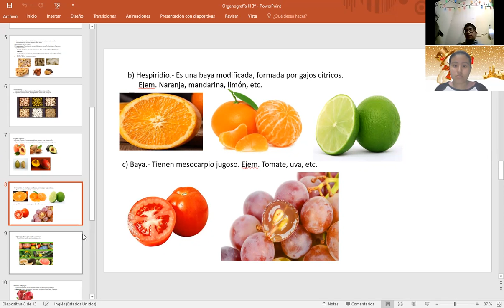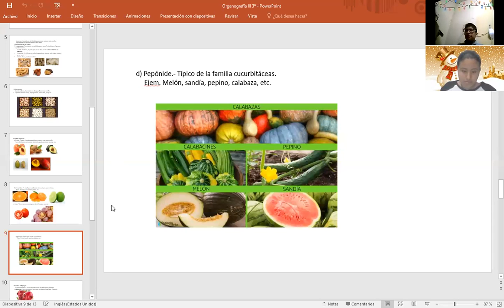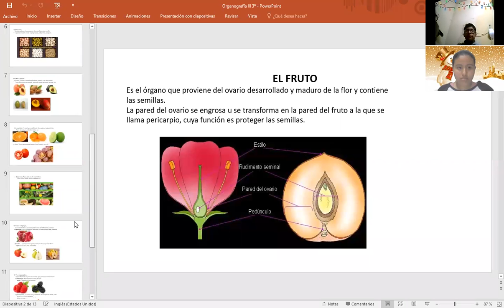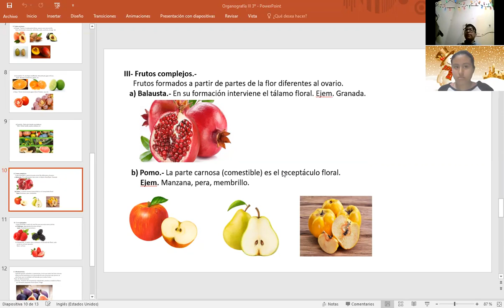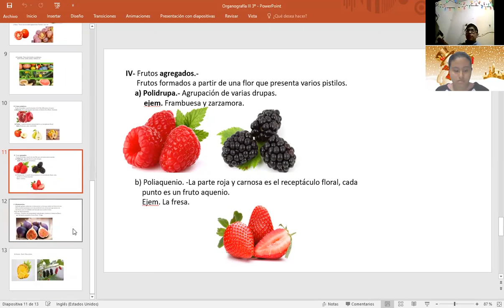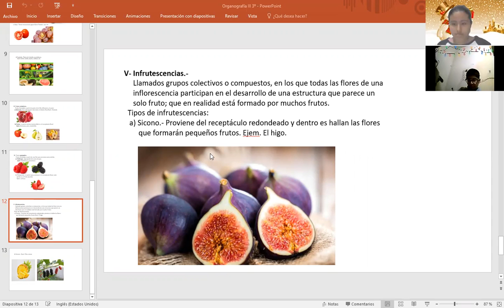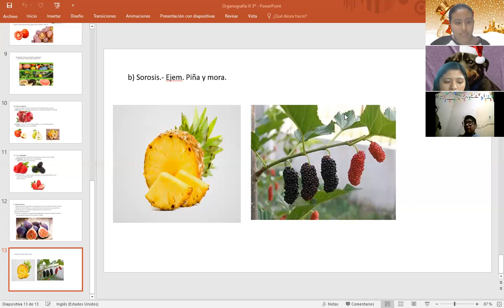Organografía vegetal III 3-II